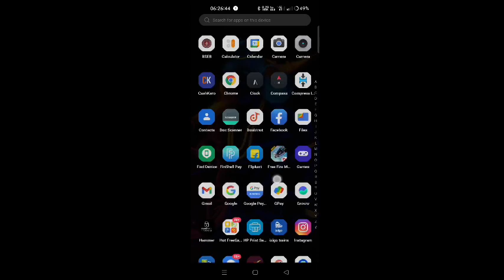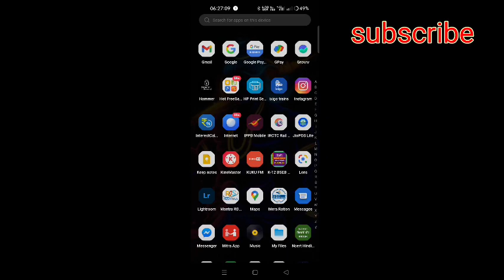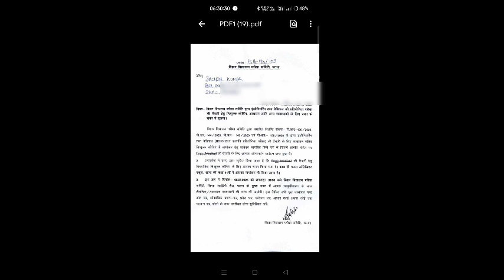bihar board free coaching for jee neet | आगया merit list || merit list kaise kare download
मेरिट खो गई बिहार बोर्ड मुफ्त कोचिंग, मुफ्त कोचिंग जेईई और एनईईटी के लिए मेरिट सूची, मेरिट सूची कैसे डाउनलोड करें, बिहार बोर्ड मुफ्त कोचिंग, बिहार बोर्ड मुफ्त

कोचिंग क्लास, बिहार बोर्ड मुफ्त कोचिंग योजना, बिहार बोर्ड की मुफ्त कोचिंग योजना 2023, मुफ्त कोचिंग चयन प्रक्रिया, मुफ्त कोचिंग योजना

2023, निःशुल्क कोचिंग योजना ऑनलाइन फॉर्म, निःशुल्क कोचिंग योजना ऑनलाइन फॉर्म कैसे भरे, निःशुल्क कोचिंग योजना पंजीकरण, बिहार बोर्ड 10वीं परिणाम

2023, बिहार बोर्ड मैट्रिक परिणाम 2023, बिहार बोर्ड परिणाम, बीएसईबी, बिहार बोर्ड समाचार, मुफ्त कोचिंग मेरिट सूची, बिहार बोर्ड मुफ्त कोचिंग मेरिट सूची, बिहार मुफ्त कोचिंग योजना 2023

merit lost bihar board free coaching, free caoching merit list for JEE and NEET, merit list kaise download karen, Bihar board free coaching, bihar board free

coaching class, Bihar board free coaching scheme, Free coaching scheme of bihar board 2023, Free coaching selection process, Free coaching yojan

2023, free coaching scheme online form, free coaching scheme online form kaise bhare, free coaching scheme registration, Bihar board 10th result
2023, Bihar board matric result 2023, Bihar board result, BSEB, Bihar board news,free coaching merit list, Bihar board free coaching merit list,bihar free coaching yojana 2023
Bihar board free coaching for jee and neet student |bseb free coaching for medical and engineering studenबिहार पोस्ट मैट्रिक छात्रवृत्ति 2023

Bihar post matric scholarship 2023 Bihar board free coaching for jee and neet student bseb free coaching for medical and engineering

student

Bseb free scholarship for jee neet Bihar board free coaching online link

Bseb free coaching online date

engineering student

आगया मेरिट लिस्ट
फ्री कोसिंग JEE NEET KA MERIT LIST